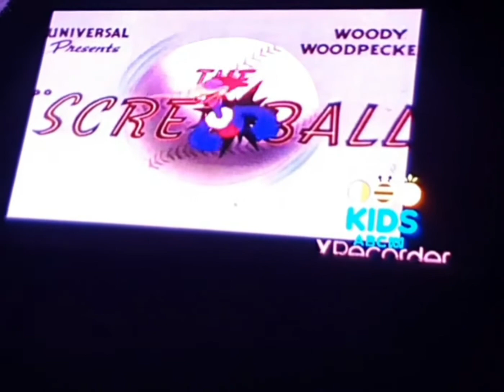Woody Woodpecker - That's All Folks!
Taken from Baseball Woody and Woody's Lion Hunt.